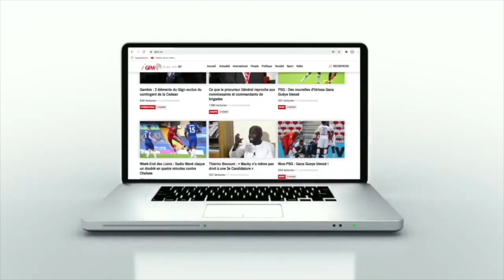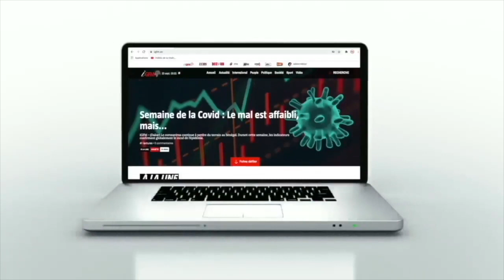Mahrez prévient Edouard Mendy : "Il me connaît, mais je le connais aussi, donc on verra"